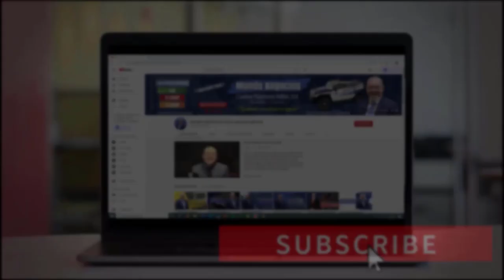🔴 ÚLTMO MINUTO. URGENTE ¿NO ha RECIBIDO su CHEQUE? ESTAFADORES van por su ESTIMULO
Estafadores buscan personas que aún no tienen su cheque de estímulo para robarles
Descripción: Esta es una advertencia para todas las personas que aún no reciben su tan ansiado tercer cheque. Personas sin escrúpulos quieren robar su dinero. Si usted desea saber todos los detalles de esta noticia, no se despegue de su pantalla. Bienvenidos